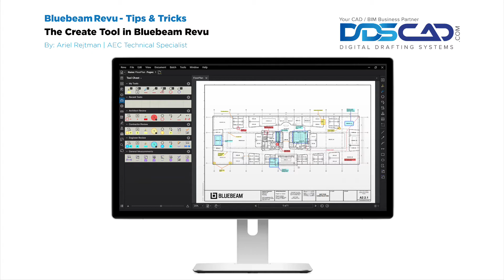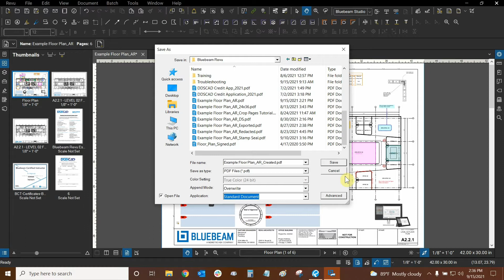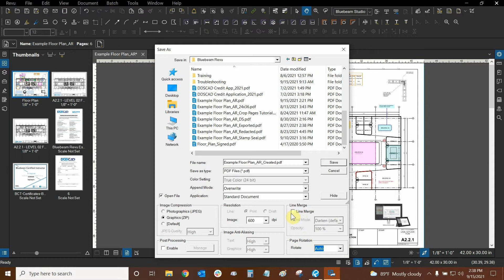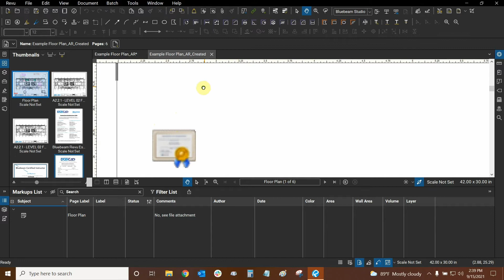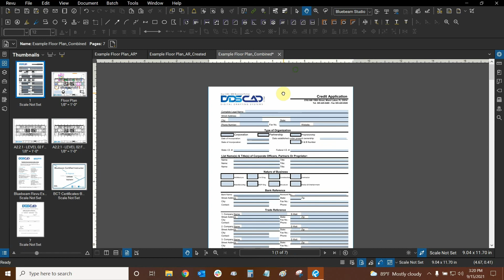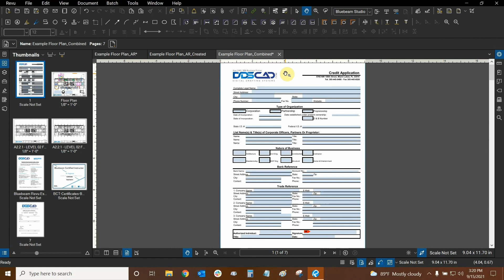The Create Tool in Bluebeam Revu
Join our AEC Technical Specialist and Bluebeam Certified Instructor, Ari Rejtman, as he teaches us about the Create Tool in Bluebeam Revu.